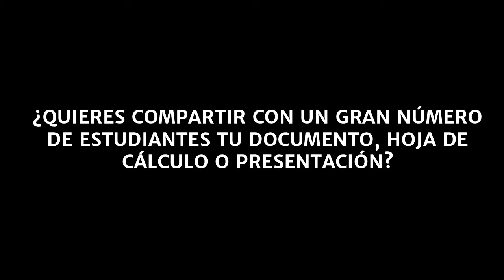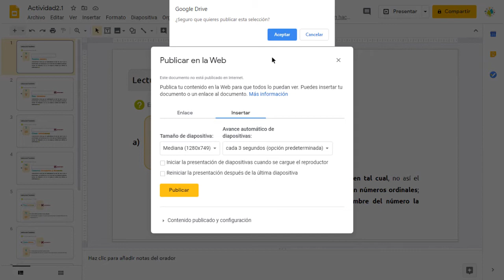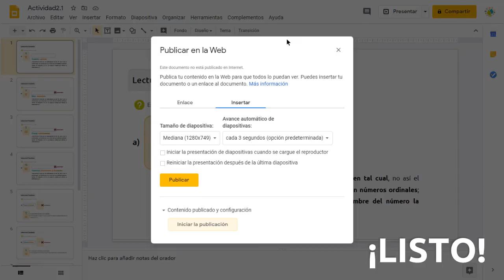Cómo publicar en la web un documento, hoja de cálculo o presentación de Google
Si deseas que un gran número de personas vean tu documento, hoja de cálculo o presentación de Google, debes publicar el archivo en la web. Una vez publicado, puedes enviar una URL a cualquier usuario o insertarla en tu sitio web, blog o en tu aula virtual en Google Classroom.

▷ Google Classroom
▷ Google Drive y sus aplicaciones integradas
▷ Genially
▷ Canva
▷ Piktochart
▷ Quizizz
▷ OpenBoard